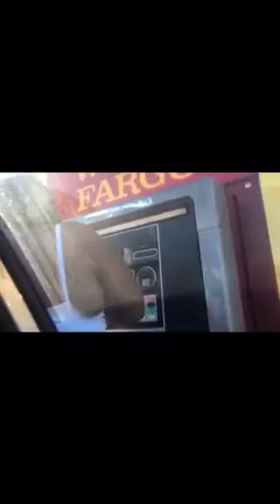CONGRATULATIONS WALLO DA ONE & JAZZY ITS A GIRL IZIANIQUE PAULINA 7-31-2020.(3)